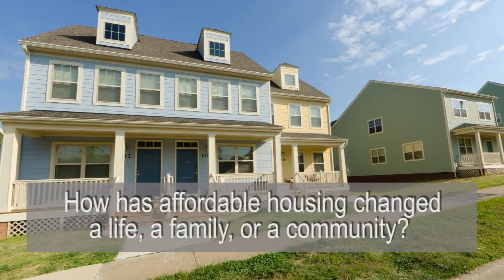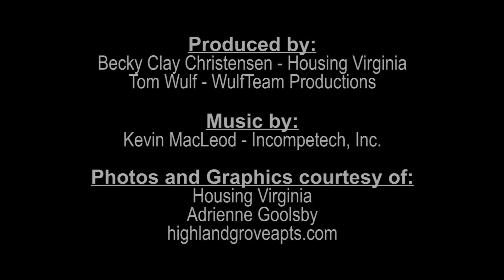StoryWorks 13 Adrienne Goolsby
Adrienne Goolsby, former CEO of the Richmond Redevelopment and Housing Authority, discusses the development of the Highland Grove community in Richmond. The plan includes creating a magnet elementary school focusing on STEM subjects (science, technology, engineering and math).